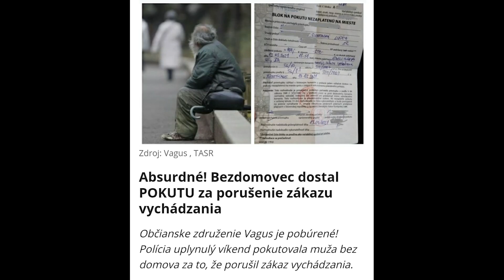VÝZVA NA ODCHOD ŽUPANA DROBU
✅ Župan Juraj Droba morálne zlyhal a musí odísť zo svojej funkcie rovnako ako jeho partneri zo "záťahu" Šeliga a Žitňanská.
✅ Ak majú bežní občania dodržiavať nezmyselné nariadenia a sú za ne celý rok sankcionovaní - a tak isto ako aj bezdomovci (!) - tak za svoje konanie musí niesť zodpovednosť aj vzor spoločnosti - verejný funkcionár.
🆘️ NIE, NEJEDNÁ SA O PORUŠENIE VEČIERKY, AKO SA TO SÁM SNAŽÍ ZĽAHČIŤ. JEDNÁ SA O PORUŠENIE NARIADENIA POČAS NEZMYSELNE PREDLŽOVANÉHO NÚDZOVÉHO STAVU.
✅ Preto ako hnutie Republika vyzývame župana Drobu, aby opustil svoj post a poniesol zodpovednosť za svoje konanie! V dnešnej dobe na základe svojho konania stratil morálny kredit viesť Bratislavský samosprávny kraj!